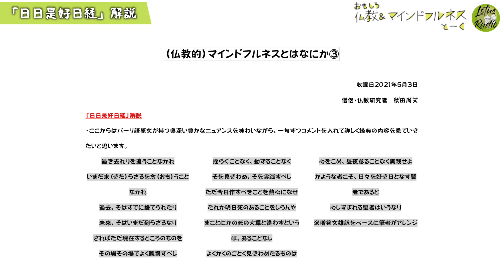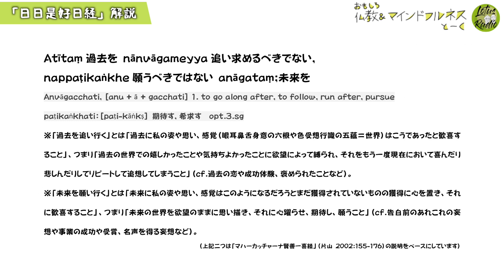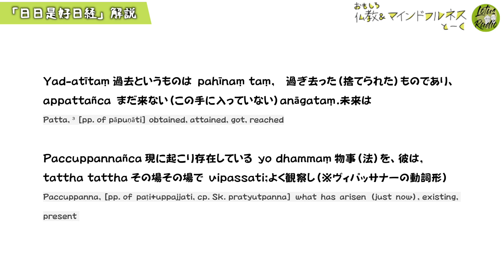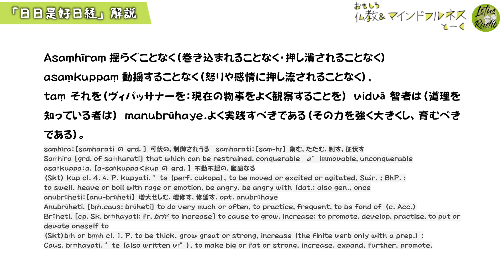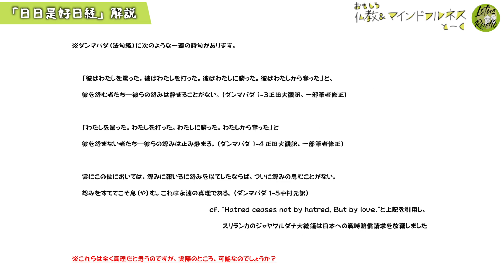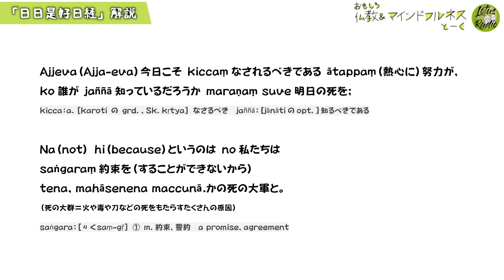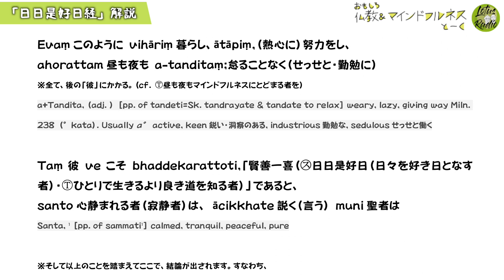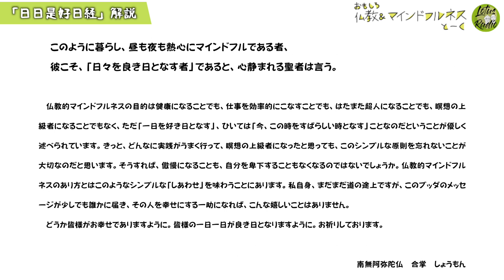【マインドフルネスとは？③】ブッダの今を生きる教え『日々是好日経』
いまや医療、教育、ビジネスなどあらゆるシーンで活用されている【マインドフルネス】

色々な所でマインドフルネスの名前を聞くと思いますが、その【正確な意味】を知っている人はかなり少ないと思います。

最終回の今回はマインドフルネスの根幹である【今、ここを生きる】ことを教えるブッダのお経『日々是好日経』（賢善一喜経 ・一夜賢者経）の解説を致します。

2500年前のブッダが話していた言葉に近いとされるパーリ語に立ち帰り、原文のニュアンスを余すところなくお伝え致します。

これを見れば、ブッダが語ったマインドフルネスの核心が理解できる、
【マインドフルネスとはなにか】シリーズ最終回
『日々是好日経』解説、是非お楽しみください♪

【参考文献】
・貝谷久宣、熊野宏昭、越川房 編著、（2016）、『マインドフルネス 基礎と実践』日本評論社
藤田一照 執筆「仏教から見たマインドフルネス 世俗的マインドフルネスへの一提言」
菅村玄二 執筆「マインドフルネスの意味を超えて 言葉、概念、そして体験」
・伊藤雅之、（2016）、「世俗化時代のスピリチュアリティ　マインドフルネス・ムーブメントを手がかりとして」
鎌田東二編『講座　スピリチュアル学　７巻　スピリチュアリティと宗教』2016年　ビイング・ネット・プレス
・片山一良、（2002）、『中部(マッジマニカーヤ) 後分五十経篇II』　大蔵出版
・アルボムッレ・スマナサーラ、（2016）、『「日々是好日」経―悩みと縁のない生き方― (初期仏教経典解説)』　サンガ
・増谷 文雄、（2012）、『阿含経典〈3〉中量の経典群/長量の経典群/大いなる死/五百人の結集』 ちくま学芸文庫：pp.212-221.
・ティク・ナット・ハン著、島田 啓介訳、(2016)、『ブッダの〈今を生きる〉瞑想』　野草社
・中村 元訳、(1978)、『ブッダの真理のことば・感興のことば』 岩波文庫)
・正田 大観訳、（2015）、『小部経典 第一巻 ～正田大観 翻訳集 ブッダの福音～ Kindle Edition』　Evolving
・Thich Nhat Hanh (1999), The Heart of the Buddha's Teaching: Transforming Suffering into Peace, Joy, and Liberation , Random House, Inc.
・Rupert Gethin (2011) “On Some Definitions of Mindfulness,” Contemporary Buddhism, 12:263-279
・『Monier-Williams Sanskrit-English Dictionary』 1899
・『PTS Pali-English dictionary The Pali Text Society's Pali-English dictionary』 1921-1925
・水野弘元著、（2015）、『パーリ語辞典』　春秋社

【参照ウェブサイト】
・日本語版Wikipediaの「マインドフルネス」の記事
・英語版ウィキペディの「サティ」と「マインドフルネス」の記事
・ジョンカバットジンのインタヴュー
・Bhikkhu Ñanananda (2005), Ideal Solitude An Exposition on the Bhaddekaratta Sutta,
・Thanissaro Bhikkhu (1997), Bhaddekaratta Sutta: An Auspicious Day, Alternate translation: Ñanananda
・ティク・ナット・ハンによるバッデーカラッタ経の英訳
・The Pāḷi Tipiṭaka：ビルマ版大蔵経を収録するサイト

【Twitterあります♪】
最新話情報など配信中。仏教やお寺に関する素朴な質問にもお答えします。

【しょうもん プロフィール】
マインドフルネスとヨーガをこよなく愛する浄土宗のお坊さん。
大学院での仏教研究で得た知見を使って、
『仏教おもしろ話』を皆さんにお届け中。
仏教ＤＪとして仏教シーンを盛り上げていきたいと思っている。

【なおき プロフィール】
若いのに仏教フェチという稀有な人材。
本職は映像クリエイターで映像制作会社 Lotus filmの代表を務める。
マインドフルネスの実践者でもある。
苦手なものは「日本史」。
映像制作会社 Lotus film